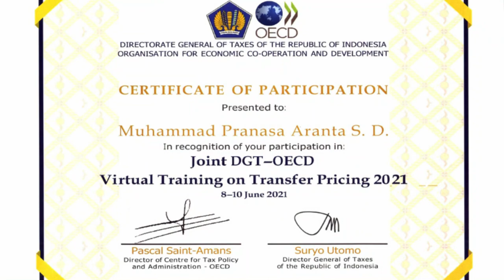Pranasa Dinar Video Essay - MBT USC Summer 2023 (Admitted)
Muhammad Pranasa Aranta Syaiful Dinar's Video Essay for Master of Business Taxation (MBT) of University of Southern California Summer 2023.

Subtitle is available in English.